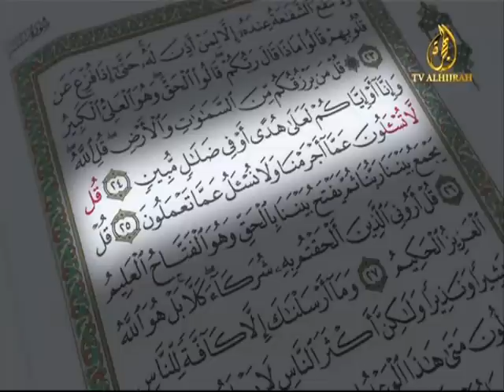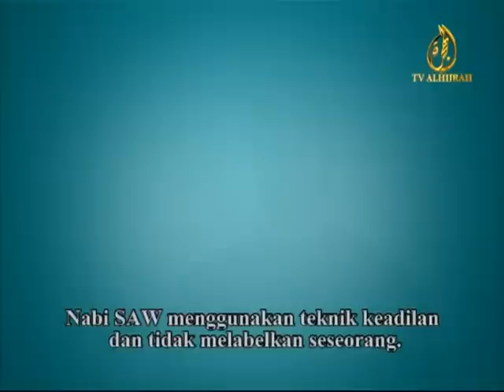Bertutur Cara Rasulullah s.a.w - Fattabiouni.flv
Bertutur Cara Rasulullah s.a.w  - Fattabiouni